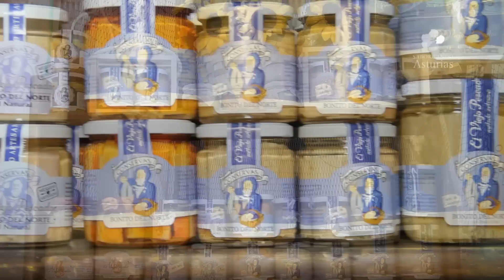Asturias con sabor a mar: Conservas El Viejo Pescador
Te invitamos a descubrir el Mar Cantábrico y la Asturias marinera de una forma diferente.
En este caso se pueden realizar visitas quiadas a las instalaciones de la fábrica de conservas de "El Viejo Pescador" donde se podrá observar el proceso de elaboración.
te presentamos un catálogo de propuestas que te invitarán a descubrir infinidad de rincones y de secretos ocultos para la mayoría, para que disfrutes tanto del territorio como de su gastronomía.